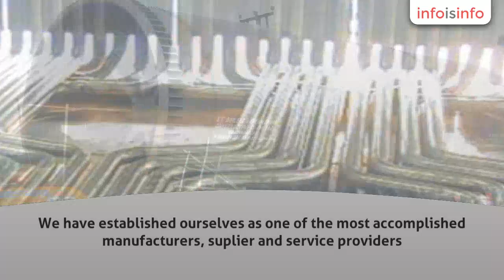Bolt in New Delhi - S T Boilers & Engineering Const Co P Ltd - InfoIsInfo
S T Boilers & Engineering Const Co P Ltd, Bolt in New Delhi.

Manufacturer, Trading Company
About Us:
Business Type-Manufacturer, Contractor, Engineering Consultant
Monthly Production Capacity--As per customers' requirement
We, 'S. T. BOILERS & ENGINEERING CONST CO P LTD established in the year of 1995, is a renowned entity, which has carved a special place for itself in the industry. We started our business operation with an aim to relentlessly cater to the varied requirements of customers to set up a project including supply & installation the entire project on turnkey basis with consistent quality and technical expertise.
We have established ourselves as one of the most accomplished manufacturers, suplier and service providers. Our range of febrication & supply include Chimney, Boiler, Heater / Thermo Pac, Storage Tank, Piping System, EOT Crane, Boiler Pressure & Non Pressure Parts, Economizer, Ash & Fuel Handling System, Expansion Joints, Bucket Strainer, etc. Our main function is to analyze the needs of buyers and thus suggesting them the best turnkey solution, as per their specific requirements. With the backing of a strong engineering support and supply management, we are capable to complete any project within the stipulated time period.
Company Overview
S. T. Boilers & Engineering Construction Co. (P) Ltd. is engaged as a manufacturer & supplier of Boilers, Pressure Parts & Non Pressure Parts, Boiler House Accessories like Chimney, Vessels, Storage Tanks and other SS / MS fabrication as per customer requirement. We have a well-equipped workshop with latest equipments to carry out the manufacturing activities.
We are a single-window source for setting up new projects with the best possible designing and erection service at optimal cost. We are approved with leading project
consultants and IBR authorities.
We have highly experienced engineers for fabrication and erection of Steam Boiler, Thermopac, Turbine, Chimney / Tank / Vessels Fuel & Ash Handling System, Boiler, Turbine, DG / Refractory / Insulation,